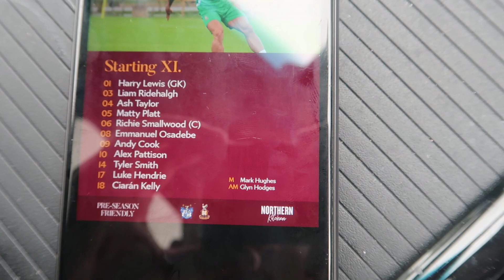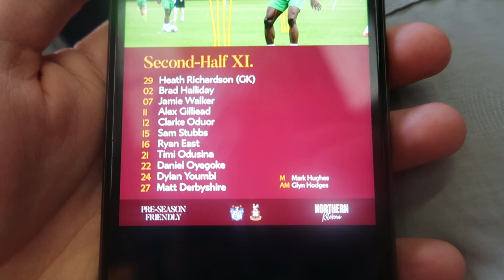THE BANTAMS BATTER THE SHAKERS in GIGG LANE RETURN - Bury FC 0-6 Bradford City Match Vlog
The Bantams Start Their 2023/24 Pre-Season Campaign With A Trip To Bury FC For Their First Match Back At Gigg Lane. Alex Pattison Opened The Scoring On 7 Minutes Before Andy Cook Scored A Worldie 5 Minutes Later. Emmanuel Osadebe & Liam Ridehalgh Both Got On The Score Sheet With About 30 Seconds Between Each Goal, Before Matt Derbyshire Curled One Home In The 2nd Half & Jamie Walker Wrapped The Game Up With Just 2 Minutes To Go & Mark Hughes' Side Start Out Their Pre-Season Campaign With A Victory!